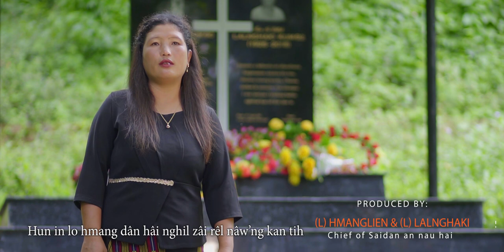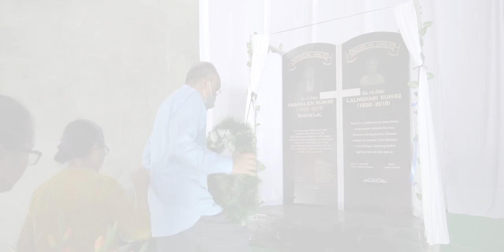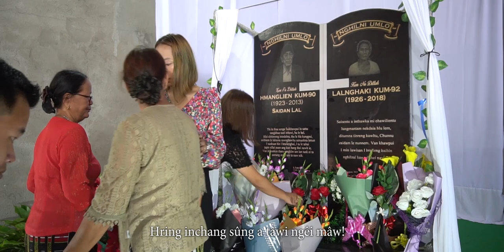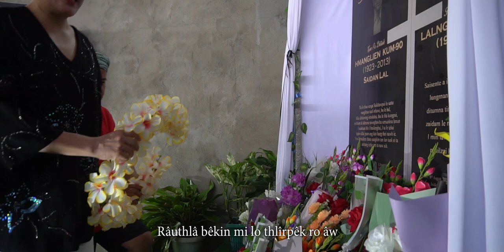Hring Chang Sûng Tâwitê - Lalneivar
Hring Chang Sûng Tâwitê

1. Kan suong lungpui chûnnû lê zuopâ
Fam in chang nî’n khawtlâng a ngûi ruoi ie
In hraichâwi hâi tâ dingâ thei tâwp suoâ
Hun in lo hmang dân hâi nghil zâi rêl nâw’ng kan tih

Hring inchang sûng a tâwi ngêi mâw!
Ko kîrâ chel ngîr thei kan um sî nawh
Chûn lê zuo nghil lo nâ’n tiâ kan thâw thei sun
In fam rolungah thu ziek mâwi kan inhlân ie
Râuthlâ bêkin mi lo thlîrpêk ro âw

2. In ram ṭuonna sûlhnung fang chângin
Umkhuo a sâwt lunglâi a thar zuol hlak
Hring chang nâwk dingin a rem ta sî naw mâw!
Ngâiin kan ko ruoi ie dawntû um sî loin

3. Nun hlui ngâiâ ko kîr thei chang lo
Nghil zâi rêl el thei hlak ni chuong sî lo
Luoithlî nûlâ pûrdoâ inṭhêna ram
Khuonû’n a lo ruot sâ hunbî pel thei an’ nawh

4. Dâwn kîr chângin lung a âwi thei nawh
Hriem ramah inṭhê kan la zuom lul nawh
Sien khawm ruottû khuonû rem ruot dân hâi hi
Sêl thei ruol a ni naw ie hring nâu hâi tâ di’n

5. Hring chang sûng kan tâ di’n rothil hlû
In lo rem khâwm hâi chuoi nî um nâw ni
In sakhming châwi Sâidan khawpui dung lê vâng
Nû le nâu lungruolin phei khâi kan vâwr tlâng ie